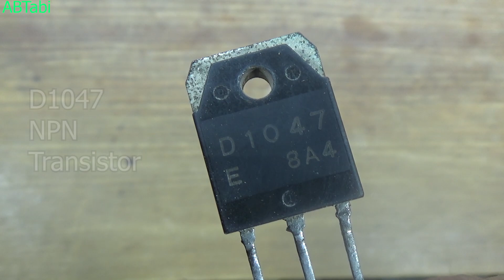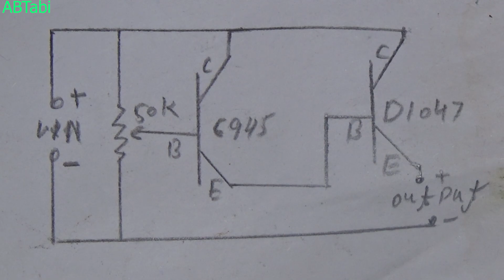Make a powerful DC regulator using NPN transistors diy project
Today i will show you how to make a powerful dc voltage regulator using npn power transistors diy project make at home. Simple dc dc regulator using transistor electronic diy projects make at home.